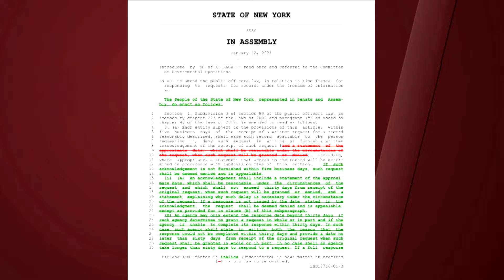FilAm NY state assemblyman Steven Raga to run for reelection | TFC News New York, USA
FilAm Steven Raga gears up for his reelection bid as state assembly member of New York, as his first term comes to a close.

Don Tagala reports.